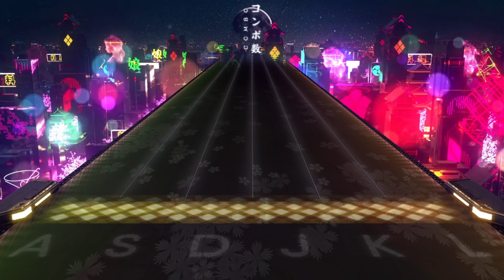[Musynx] Brain Power by NOMA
I'm kinda ashamed I didn't upload this iconic song, But never too late I guess.

P.s I'll probably be doing random vidz from random games I'll play. Maybe

Outro is called: Identity by Sakanaction

Any songs or arts use on this channel belongs to the creators and companies that owned the songs and arts